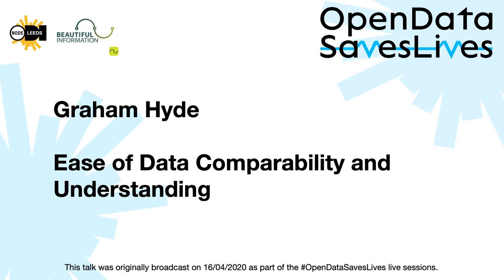OpenDataSavesLives - Graham Hyde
Graham Hyde - Ease of Data Comparability and Understanding

Originally recorded 16th May 2020

OpenDataSavesLives is being created to drive open innovation with data. Our aim is to help reduce health inequalities by creating, for the first time, a true network of collaborators and resources in the open.